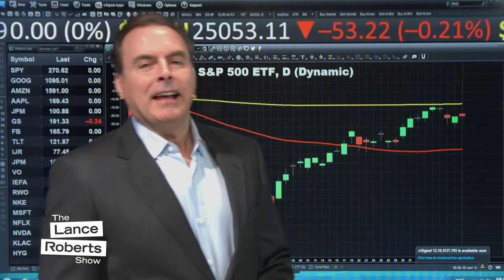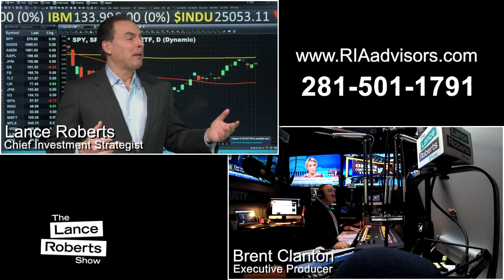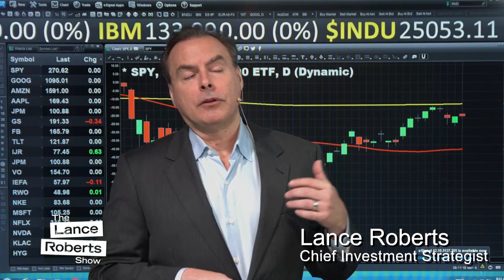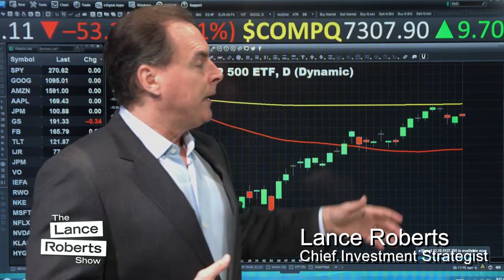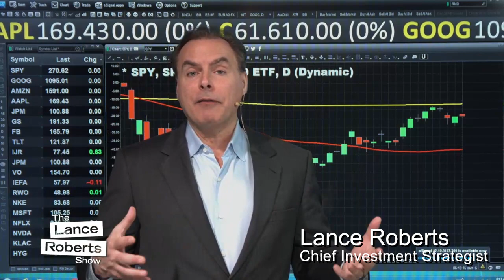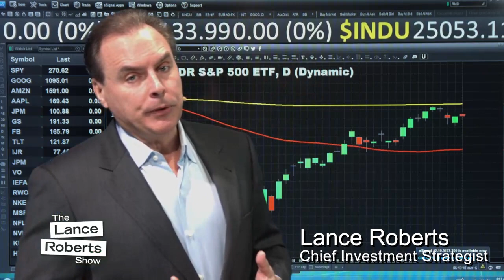How to Survive Valentine's Day w Your Manhood & Wallet Intact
RIA Advisors Chief Investment Strategist Lance Roberts reveals his strategy for romantic and fiscal success on Valentine's Day.